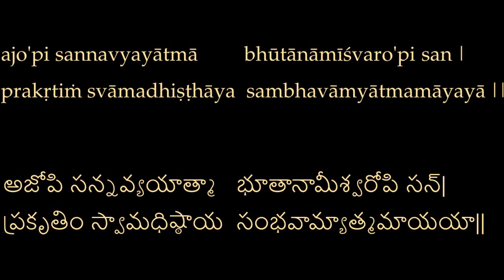Bhagavad Gita - Self-Study భగవద్గీత పాఠాలు Ch. 4:6 అధ్యా. 4:6 English Telugu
అజోపి సన్నవ్యయాత్మా భూతానామీశ్వరోపి సన్‌|
 ప్రకృతిం స్వామధిష్ఠాయ సంభవామ్యాత్మమాయయా||

నేను జన్మము లేనివాడిని. జ్ఞాన స్వభావుడిని. సర్వభూతేశ్వరుడిని. ఐనా దేని వశములో ఈ జగత్తు అంతా ఉంటుందో, అటువంటి త్రిగుణాత్మికమైన ప్రకృతిని వశము చేసుకొని నా మాయచేతనే శరీరమును ధరిస్తున్నాను.